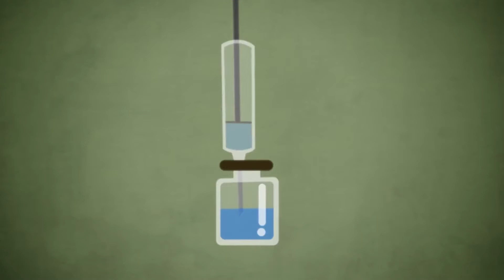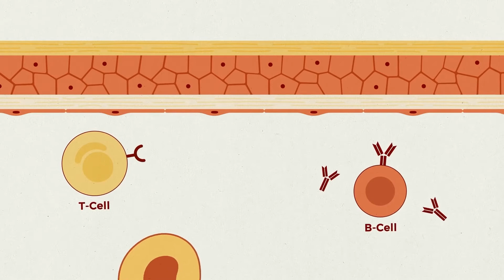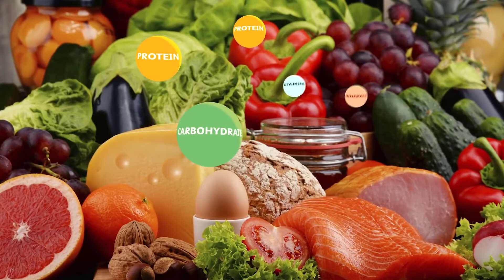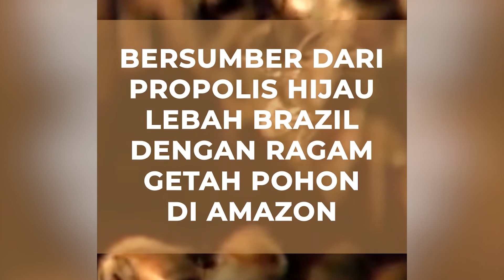Yang Perlu Kamu Ketahui Tentang Vaksin | Dokter Talk Health & Solution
Di video ini membahas tentang vaksinasi mulai dari sejarah, pengertian, cara kerja, fungsi dan lainnya. Selamat menyimak!